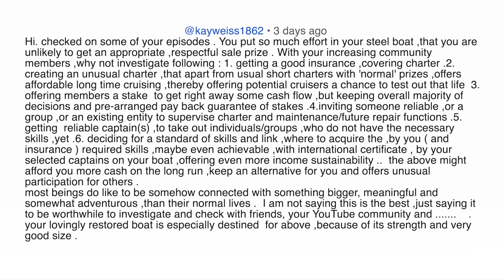167. : Sailing Melody Q&A. Can we afford this?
This is a huge refit and refurbishment of this big, old, abandoned steel yacht and it's not only time consuming, it's complicated and quite expensive so we really do value any help we can get, whether it's helpful advice and comments on the video or gifts through our Amazon Wishlist or actual contributions through Patreon, Paypal and Ko-Fi.

We want to say a HUUUUUUUGE thank you to everyone who has contributed in any way and here are the links if you'd like to help us out at all on this amazing journey.

Thanks so much to Autoterm for sponsoring this video and providing the kit.

Custom designed sails.

Craft Insure Boat Insurance.

Hydrovane Self Steering.

Mantus Anchors.

Autoterm Planar Heaters.

Pro Marine Store Online Chandlery.

NEW MERCHENDISE!
T-shirts and mugs and more coming soon.

Weldgas Cymru - Where we get our welding gas and torch bits

We also have an Amazon wishlist.

Our Gear
Sony a6400
Rode Studiomic pro
Rode Studiomic mini